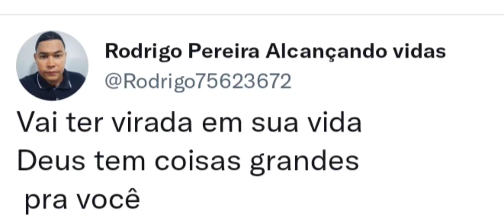Vai Ter Virada